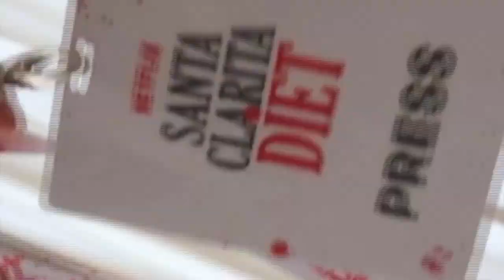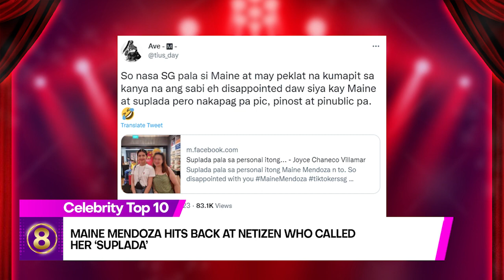CELEBRITYTOP10 JAN. 16, 2023